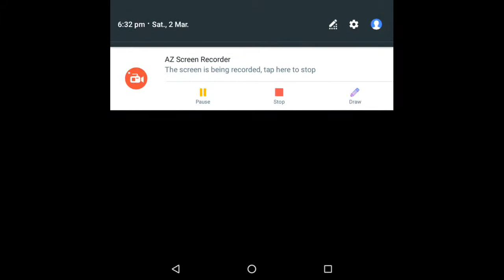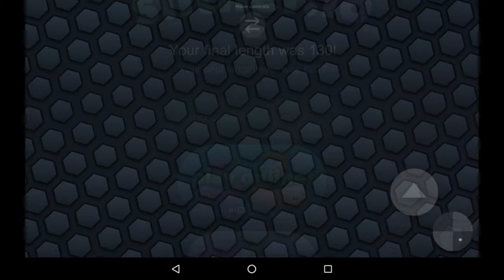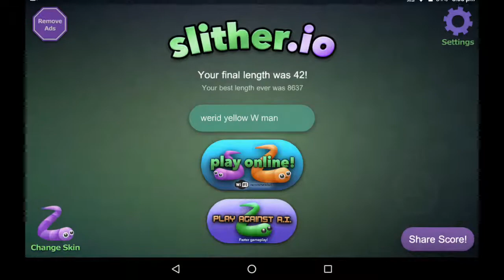I'm the werid W man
What da?